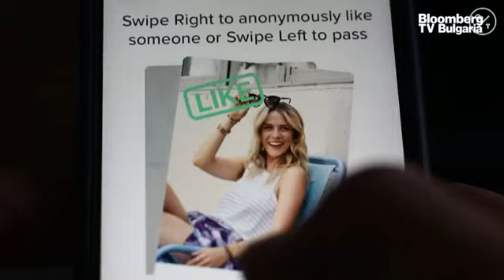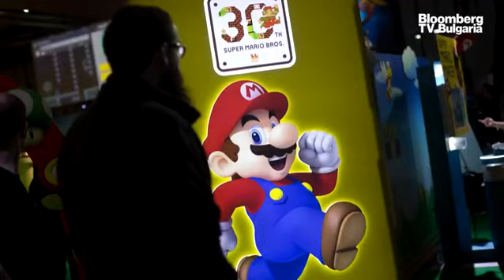Цената на кибератаките вече е много ниска и затова всеки е застрашен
Хакерските атаки са стотици на ден, макар процентът на успешните да е много малък. След нахлуването на Русия в Украйна тези атаки в цяла Европа се увеличиха, това се очакваше и се забелязва не само при този военен конфликт. В момента около 30-40% от войната се води на киберфронта. Това каза Иван Дудин, регионален директор "Продажби" в „Акронис“, в предаването UpDate с водещ Бойчо Попов.

„По време на войната кибератаките са насочени предимно към държавни институции”,подчерта Дудин.

По отношение на ситуацията в „Български пощи” гостът посочи, че това е зловреден заключващ данните вирус, който е блокирал работата на основните системи. „Български пощи” е огромна система с над 6000 устройства – сървъри и станции. За сравнение миналата седмица имаше подобна голяма атака, за която почти цяла Европа говореше, в немския гигант за коли под наем Sixt, който има около 2000 работни станции, които са в над 100 държави. Това дава представа колко голяма е системата на „Български пощи”, която трябва да се възстанови и колко много време ще отнеме това.